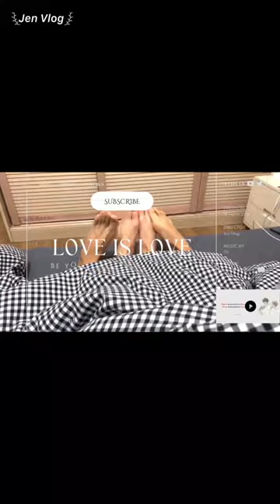[Engsub/BL] Take his kitten to a handmade pottery shop in Beijing | Chen Lv & Liu Cong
Chen Lv/ Trần Luật: @Clv陈律

Jen Vlog